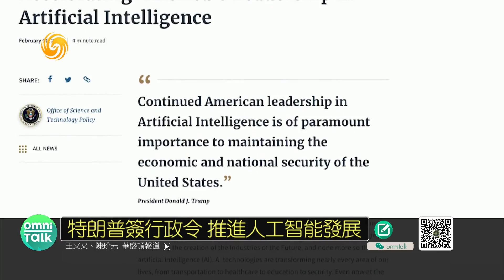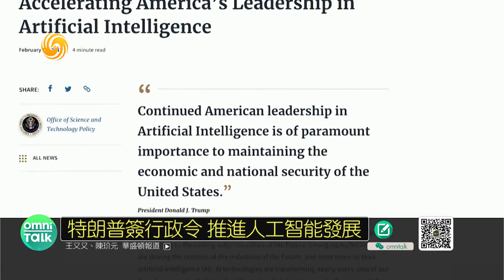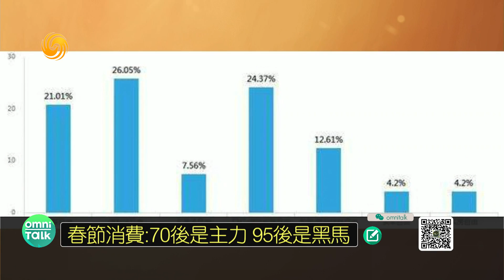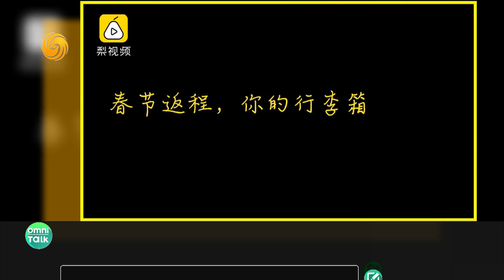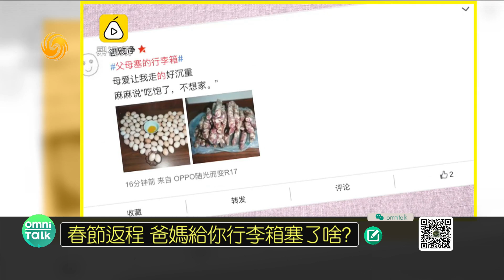《全媒體大開講》美國務卿中歐“刷存在感” 促歐洲勿用華為設備 20190212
本期看點：
美國務卿訪問中東歐 制衡中俄
春節後曬賬單，你花了多少？
《全媒體大開講》聚焦當天熱點話題，與觀眾實時互動，超棒的用戶體驗，節目形式創新，週一至五每天黃昏準時六點，誠邀千萬用戶共享這場豐盛的精神晚宴！